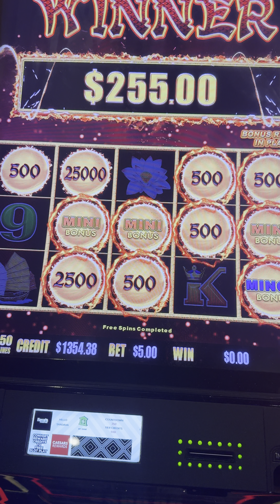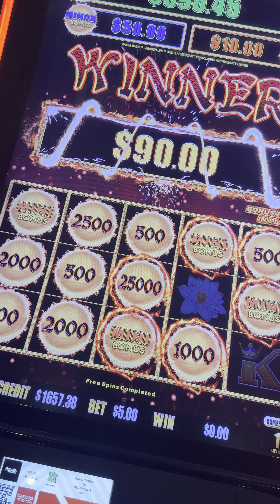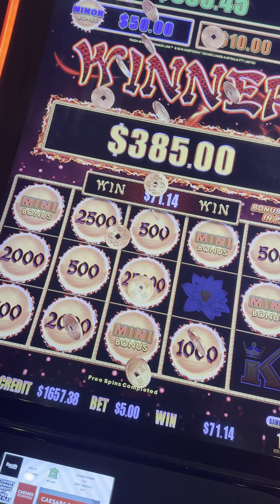What a night!!!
This is win to come with $200 and leave with $2100 this was a nice night out without the kids 😁